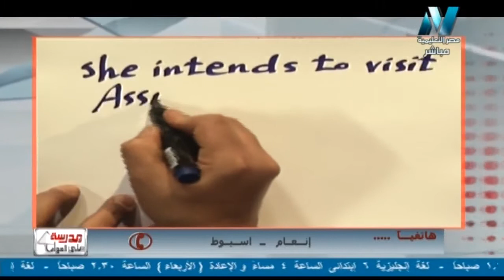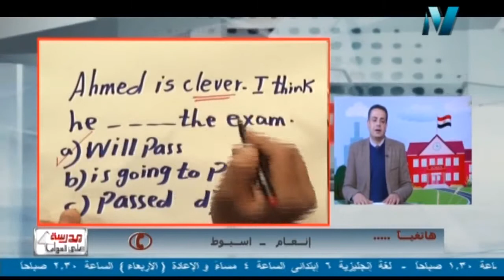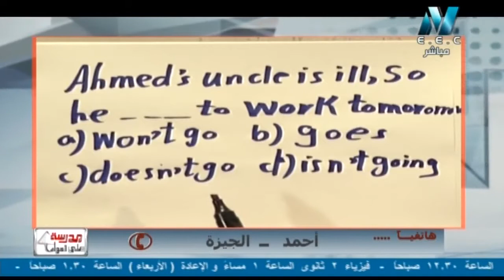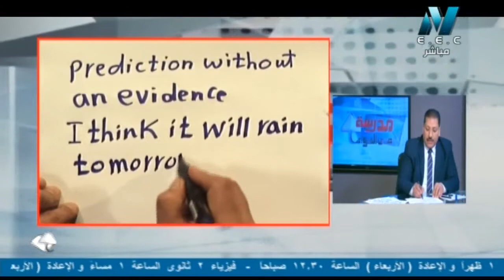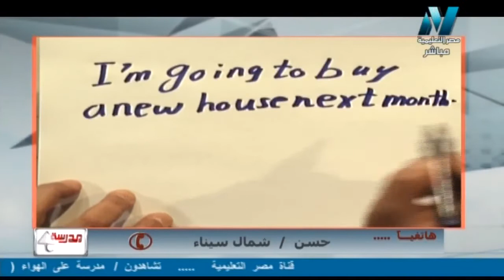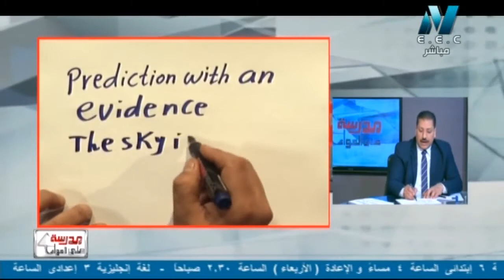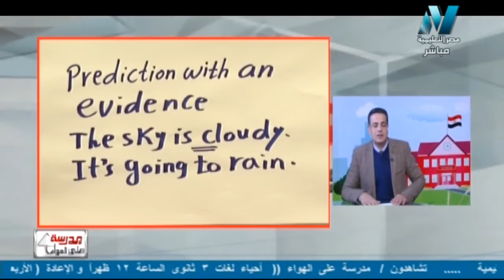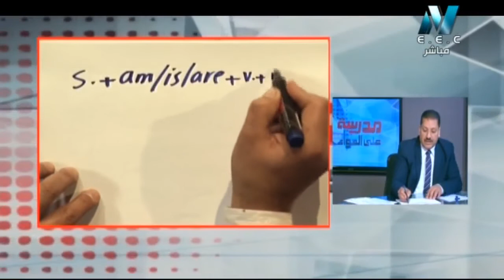06-02-2018 لغة إنجليزية 3 إعدادي حلقة 1